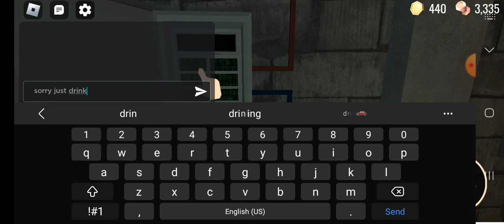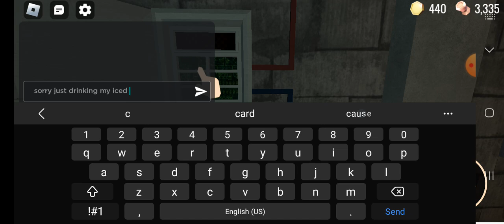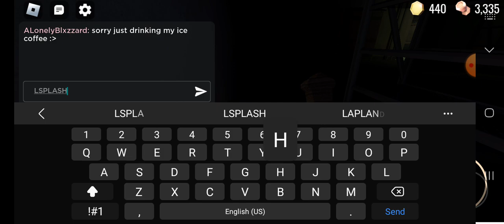Peek-a-boo Jack + Double Rush?!? | Roblox DOORS gameplay 47